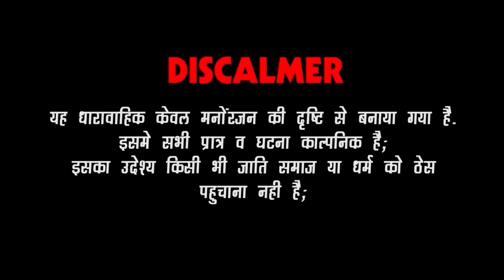पपिया बना सब्जी बेचने वाला | Pankaj Sharma | पंकज शर्मा और सोना बाबु की धमाकेदार कॉमेडी 2023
Rajasthani Mushup Present : पपियो सस्ती सब्जीवालो - पंकज शर्मा और सोना बाबु की शानदार मारवाड़ी कॉमेडी 2023

पंकज शर्मा न्यू कॉमेडी २०२०: पपिये सुल्तान का दंगल | Pankaj Sharma Comedy - Papiye Sultan Ka Dangal

पंकज शर्मा न्यू कॉमेडी: लड़की को छेड़ना पड़ा भारी - देखिए पपिये की सबसे अच्छी मारवाड़ी कॉमेडी २०२०

पंकज शर्मा न्यू कोमेडी: पपिये ने बीच बाजार सब्जी वाली सोना बाबू के साथ क्या किया - चालबाज सब्जी वाला

Pankaj Sharma New Comedy 2020: पंकज शर्मा पड़ गया सोना बाबू के चक्कर में बन गया पपिया NO. 1 कबाड़ी

Rajasthani Comedy Dhamaka: पपिया चाय वाला - पंकज शर्मा की जबरदस्त कॉमेडी जरूर देखे मजा ही आजायेगा

पपिये रो प्रेशर - देखिए पंकज शर्मा की न्यू सबसे बड़ी हिट कॉमेडी | Papiye Ro Pressure - Pankaj Sharma

Pankaj Sharma Comedy 2020: पपिये एमबीबीएस ने लिये खूबसूरत मरीज के मज़े -पंकज शर्मा की धमाकेदार कॉमेडी

पापड़ लेलो भाई पापड़-ज्यादा वायरल हो रही है ये कॉमेडी दे पंकज शर्मा न्यू कॉमेडी | Pankaj Sharma Comedy

पंकज शर्मा न्यू कोमेडी 2020: पपिये का डेंजर गेम - देखिए Pankaj Sharma की सबसे हिट राजस्थानी कॉमेडी

पपिये ने की फांसी लगाने की कोशिश - सोना बाबू ब्याव के लिये राजी | पंकज शर्मा न्यू कॉमेडी

राजस्थानी कॉमेडी धमाका पंकज शर्मा पड़ गया प्यारके चक्कर में बन गया पपिया डिस्को डांसर Pankaj Sharma

पंकज शर्मा कॉमेडी: वायरल हो रही है पपिये ओर सोना बाबू की ये कॉमेडी देखिये | Pankaj Sharma Comedy

पंकज शर्मा न्यू कॉमेडी: सोना बाबू रो बाल विवाह ब्याव -देखिए पपिये ने कैसे रुकवाया | Pankaj Sharma

पंकज शर्मा की अब तक की सबसे शानदार मारवाड़ी कॉमेडी देखिये | New Pankaj Sharma Comedy 2020 -सनम बेवफ़ा

लड़की को छेड़ना पड़ा पंकज शर्मा को भारी - रात गई बात गई | पपिये की जबरदस्त मारवाड़ी कॉमेडी देखिये

राजस्थानी कॉमेडी: पपिये री मिराज रो पावर - देखिए पंकज शर्मा की न्यू सबसे अच्छी मारवाड़ी कॉमेडी २०२०

पंकज शर्मा कॉमेडी २०२०: पपिये गियो अमेरिका - देखिए राजस्थान की सबसे बड़ी हिट कॉमेडी | Pankaj Sharma